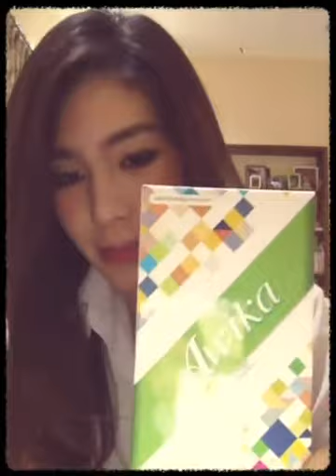วิธีควบคุมน้ำหนักของบิ...